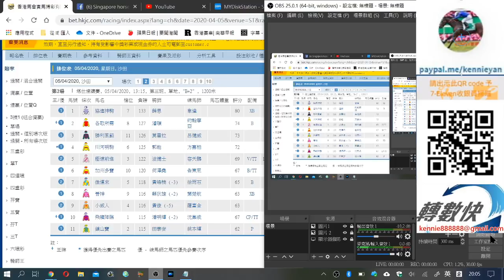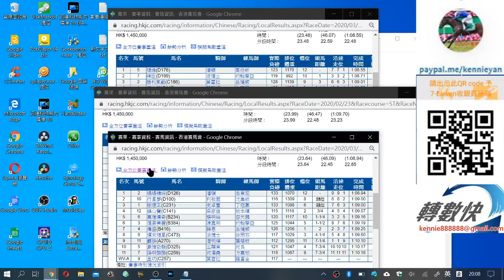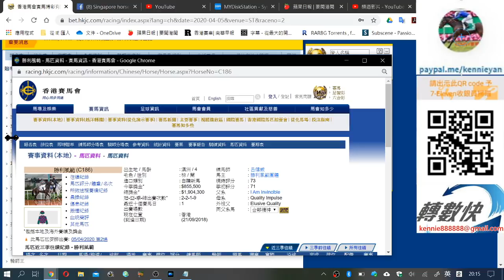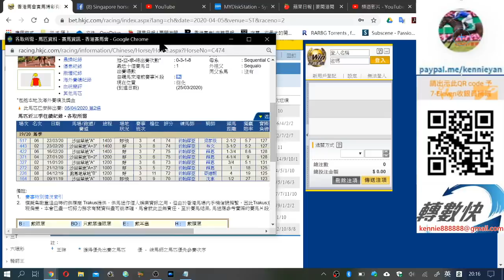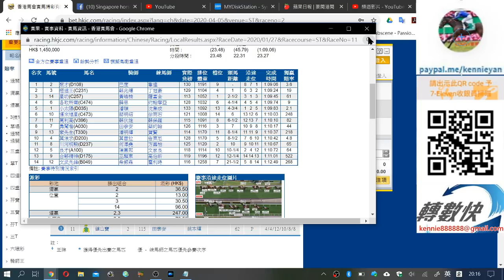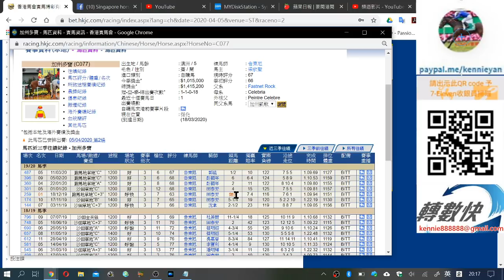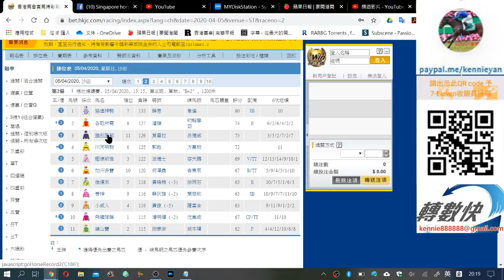4月5日R2跟得鬥得馬(市井喱民)